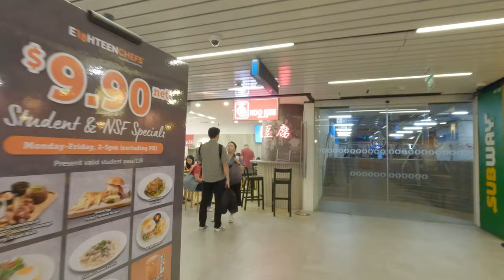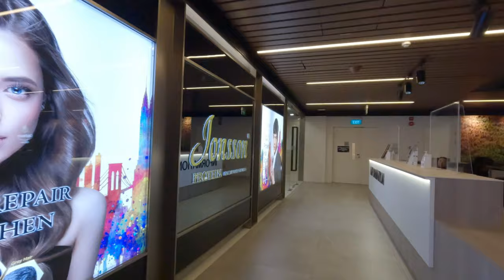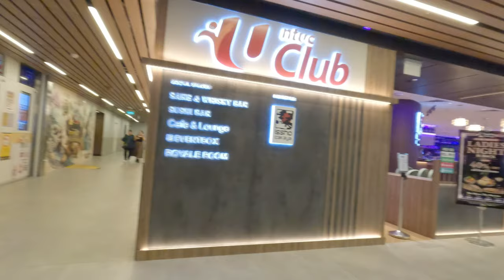Exploring SingPost Centre: 4K Ultra HD Mall Experience in Singapore.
This video was recorded last March 13, 2024 at around 06:00 PM.

SingPost Centre, a landmark in Singapore's Paya Lebar area, has a rich history and modern facilities. Originally built in 1999 and renovated in 2019, it offers 14 stories with retail and office spaces. Situated at the heart of Paya Lebar Central, it's easily accessible via Paya Lebar MRT. The center caters to diverse needs with its range of services, lifestyle options, and family entertainment, including a supermarket, cineplex, and enrichment centers. It also hosts the new General Post Office, integrating traditional counter service with innovative technologies like POPStations and eSAM machines. Managed by CapitaLand Investment, SingPost Centre is part of the vibrant portfolio of CapitaLand Mall Asia, a leading developer, owner, and manager of shopping malls in Asia.

Please Show Us Your Support By Buying Us SUPER THANKS.